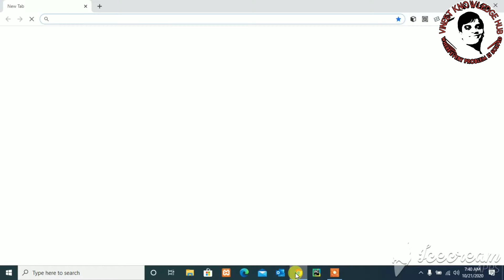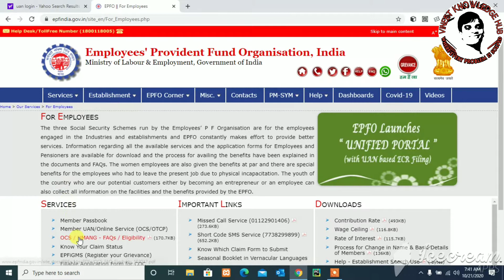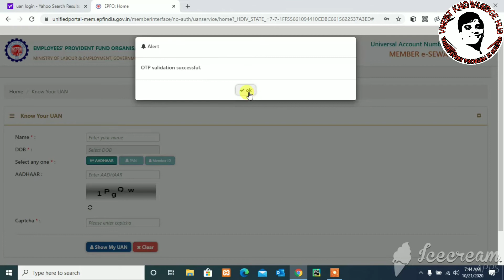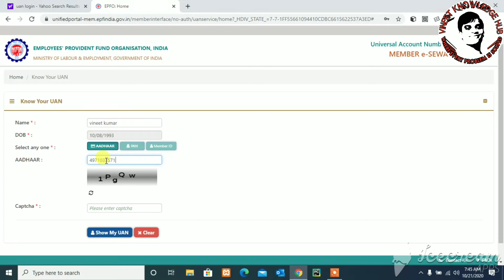How to find UAN Number , Know your Uan Number, Find My UAN कैसे पता करें कि हमारा UAN नंबर क्या है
hello doston Maine video ke madhyam se aapko bataya hai ki aapka uan number kho Jane par kaise pata kare video ko Dhyan se Dekh Kar aap apna UAN NUMBER aashani se pa sakte sakte Hai

Tripod-BUY SURETY Tripod for All Smartphones & DSLR Camera Tripod